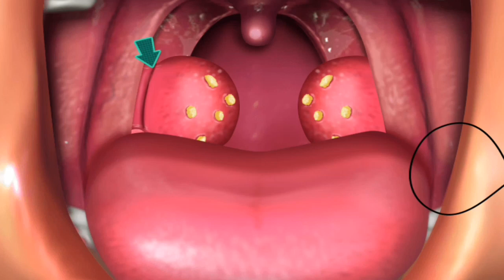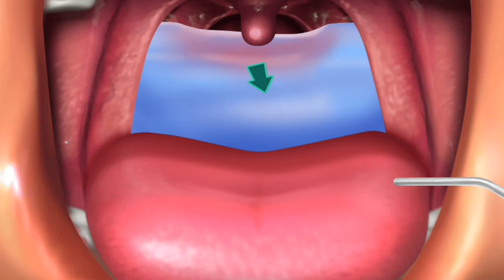Tonsil in mouth become a great ulcer/It surgery and removal process/ASMR sound that will relax your🧠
डिश वीडियो इज ऑल अबाउट टॉन्सिल रिमूवल प्रोसेस इन माउथ एंड इट विल बे कंडक्टेड इन एनिमेटेड वे नोट आई एम नॉट अ प्रोफेशनल डॉक्टर इट इज जस्ट माय छोरी टू प्रेजेंट इन द प्रोसेस ओन्ली l
it is a educational vide
if you are new at my channel don't forget to hit the red button and subscribe to my channel please press the bell icon press the all Bell icon because it will notify you when I am posting a new brand video if you like this type of video please hit the like button share with your friends family comment down below which party you like the most thank you keep support in be a part of our YouTube family you are support this precious for us.